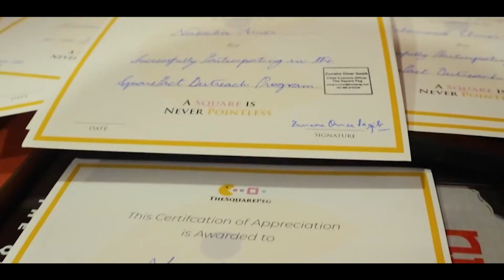The SquarePeg Event Highlights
The SquarePeg Team and Mentors successfully completed their training of The Square Pact Mentees and hosted a certification distribution ceremony after the Final Presentations they created for Zinormous and Bia's Interior.

Judge and Chief Guest, Naima Ansari, President IWCCI along with parents of the Mentees graced the ceremony with their presence.